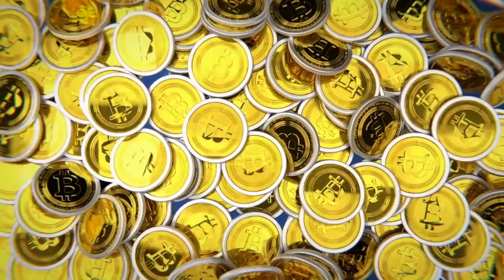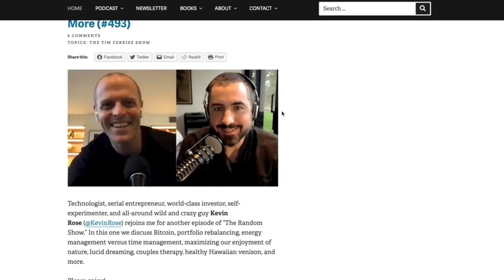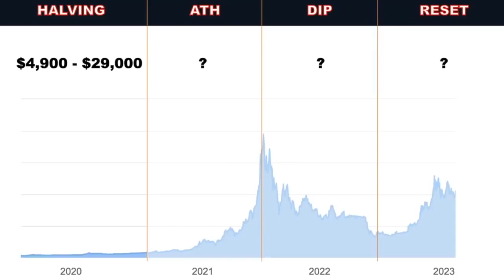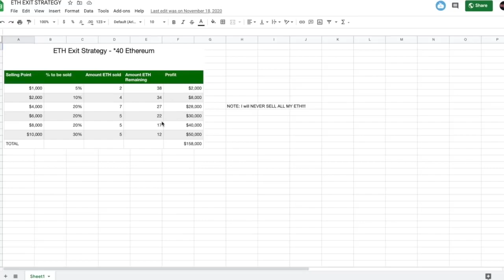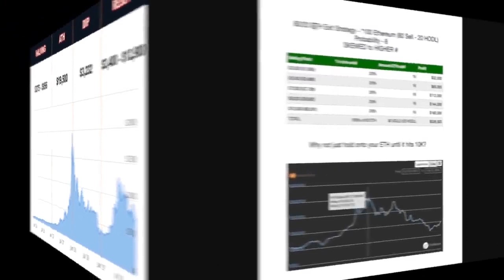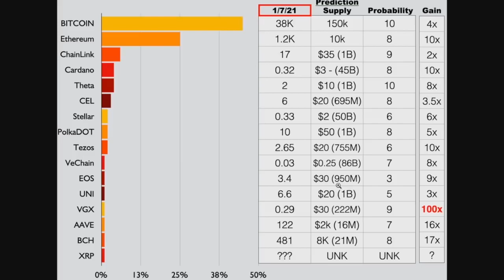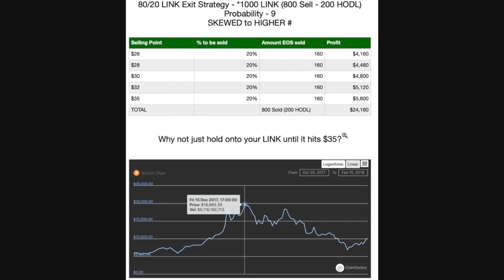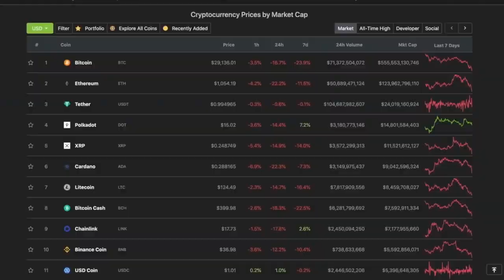How To Avoid Being A Bag Holder In Crypto (Like I was For 3 Years).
Original Video: DON'T BE A BITCOIN & CRYPTO BAG HOLDER FOR 3 YEARS LIKE ME. LEARN FROM MY MISTAKES - DO THIS NOW!